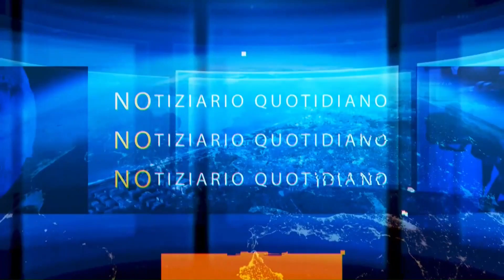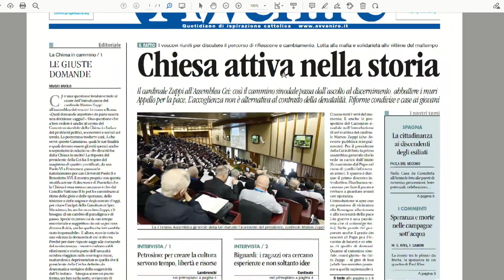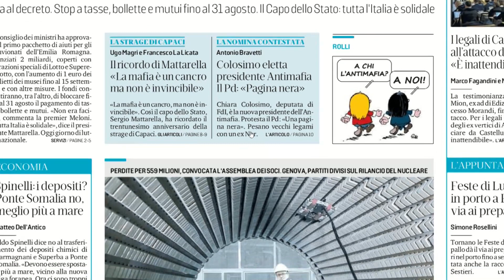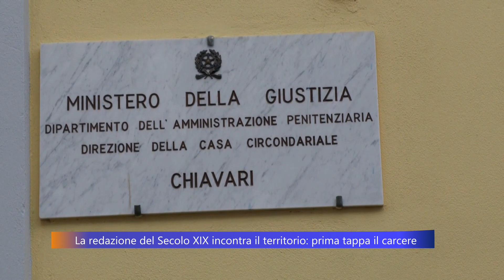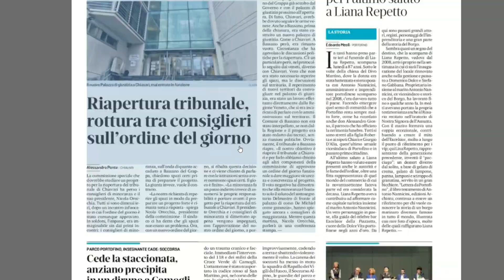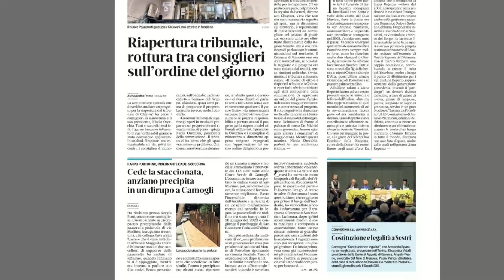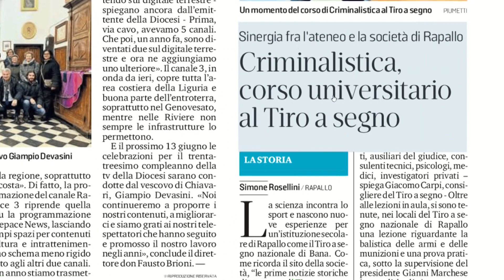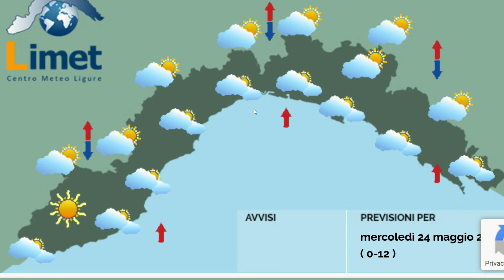TG Rassegna stampa - 24/05/2023